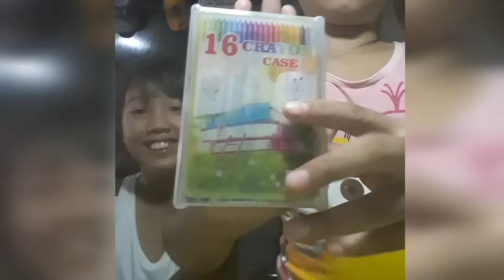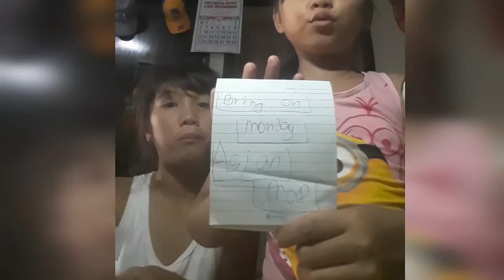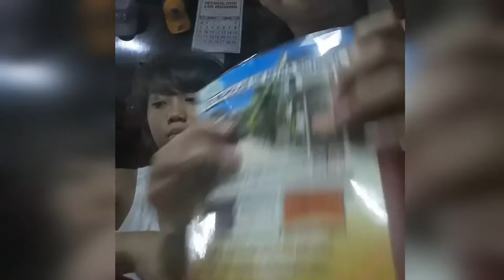Bag raid ni ate ava